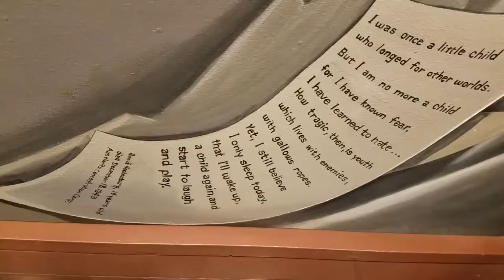Denver Airport Murals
PlanetTalent.org records footage at the Denver Airport, while the murals are controversial, we finds different meanings. From horrific dark murals to very bright and hopeful murals. Great art and worth conversation.